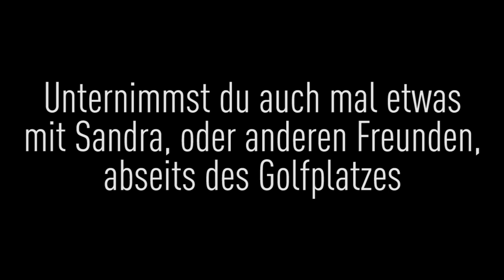Caroline Masson im Interview bei der Honda LPGA Thailand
Caroline Masson gab bei der Honda LPGA Thailand ein kurzes Interview und sprach über ihre Vorbereitung, Erwartungen und Ziele der Saison. Die 24-Jährige hatte eine relativ kurze Saisonvorbereitung in den USA aufgrund ihrer Daumenverletzung, ihr Ziel bis zum Jahresende ist es, sich unter den Top 25 der Moneylist zu platzieren. In Thailand wurde Caroline Masson geteilte 65.